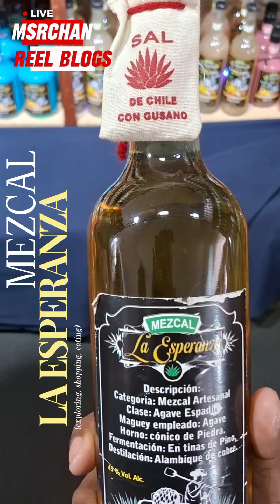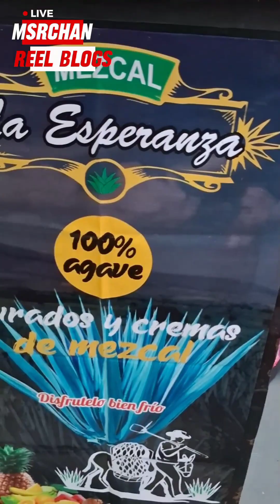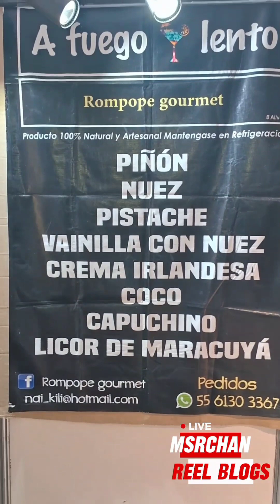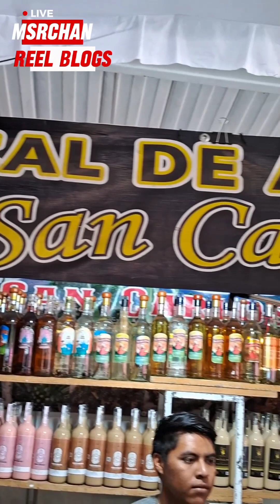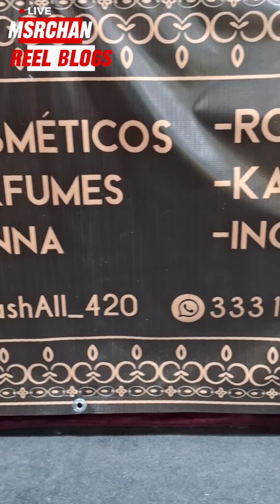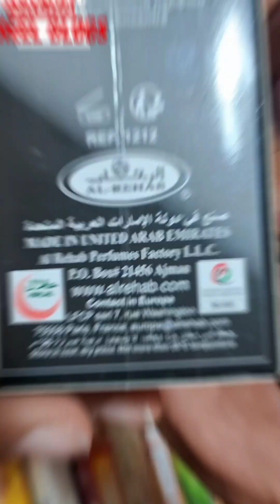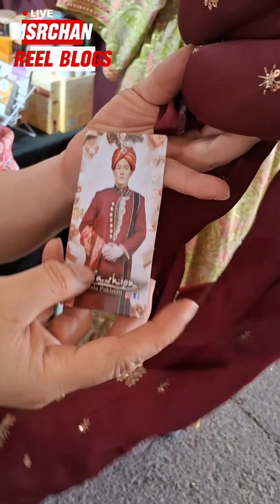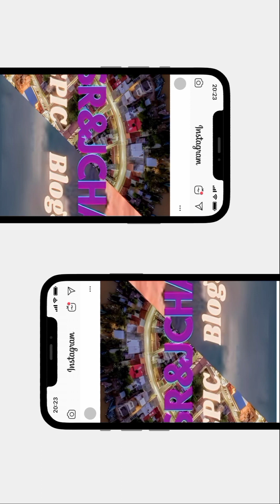MsrChanBlogs - VISITANDO LA CIUDAD DE TEPIC NAYARIT MÉXICO🇲🇽🗿(NOS INVITAN A LA EXPO A TOMAR LICOR🍹🍷)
6° ENCUENTRO ARTESANAL (TEPIC NAYARIT MÉXICO, SORIANA CIGARRERA, CINEMEX).

El Domingo 26 De Mayo Del 2024, nos embarcamos a una aventura más en la ciudad de tepic Nayarit México🚗🇲🇽🏙️...

Dónde nos encontramos con una pequeña explicación de 6° aniversario de artesanías de todas las partes del mundo 🌎🌍❤️😱...

EL EVENTO TERMINA EL 9 DE JUNIO DEL 2024...

Un lugar en donde puedes ir con la familia, novi@, o amigos, totalmente la entrada gratuita😌🗿🍷🚪...

HASTA LA PRÓXIMA MIS VIAJEROS AZTECAS...